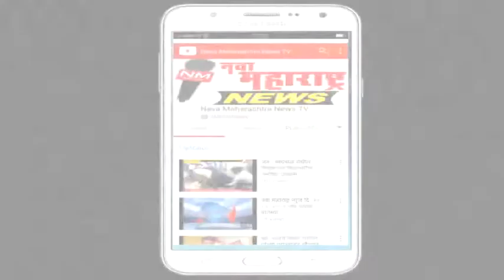सांगली : जिंदगी बने आसान १४ डिसेंबर रोजी व्याख्यान:नवा महाराष्ट्र न्यूज